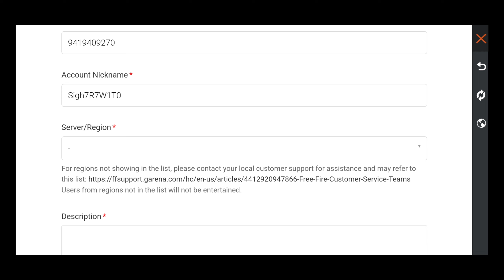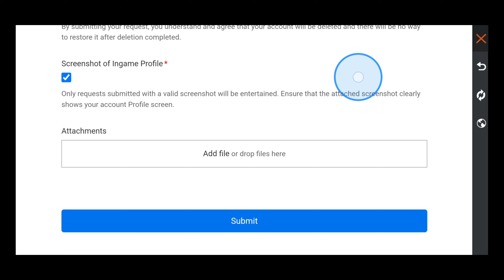Comment supprimer définitivement un compte Free Fire || Supprimer un compte Garena Free Fire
Dans cette vidéo, je vais vous montrer comment supprimer définitivement un compte Free Fire || Supprimer un compte Garena Free Fire

Mots clés associés :---

comment supprimer le compte Garena Free Fire

comment supprimer le compte Free Fire

comment supprimer définitivement le compte Free Fire

comment supprimer le compte FF

comment supprimer l'identifiant Free Fire

supprimer le compte Free Fire

supprimer l'identifiant Free Fire

comment supprimer définitivement le compte FF

comment supprimer l'identifiant FF

comment supprimer le compte Facebook Free Fire

comment supprimer le compte Google Free Fire

comment supprimer un compte dans Free Fire